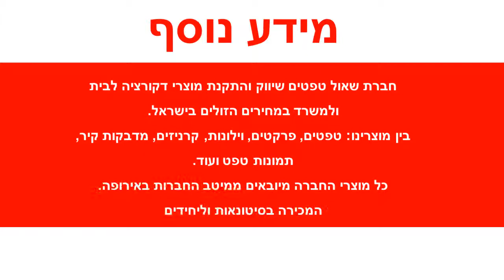מדבקה לקיר אקווריום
מידות המדבקה:רוחב : 190 ס"מ גובה : 150 ס"מ צבעי המדבקה ניתנים לבחירה מתוך רשימת הצבעים בגלריה לפי מספר הגוונים:גוון 1: כחול כההגוון 2: כחולגוון 3: תכלתהמדבקות מגיעות בהזמנה אישית לכן אין אפשרות לבטל או להחזיר.המדבקות מיוצרות על נייר איכותי במיוחד מחומר ויניל (vinyl) מדבקות באיכות גבוהה מאוד מתאימות לחיפוי קירות בסטייל : בבית , במשרד , בחנויות ,באולמות וכו' .הדבקתן משדרגת משמעותית כל חלל , מוסיפה ססגוניות , צבע , חום ושיק .ניקיון המדבקה מתבצע באמצעות מגבון לח .עלולים לחול שינויי גוונים קלים בין המוצר המופיע באתר למוצר בפועל בשל שינויי רזולוציות מסכים .המחיר אינו כולל שירותי הדבקה .ניתן לקבל שירותי הדבקה מקצועיים בתוספת תשלום .